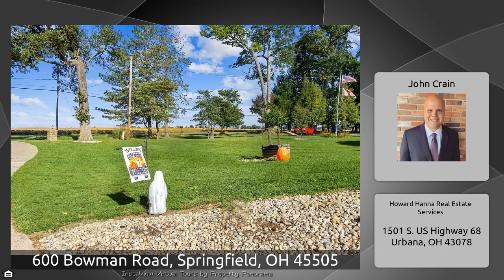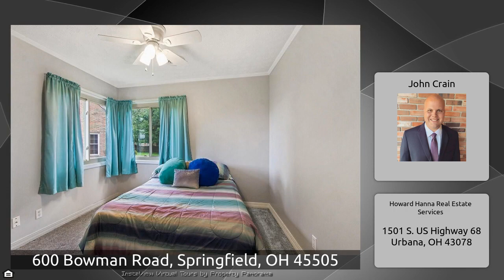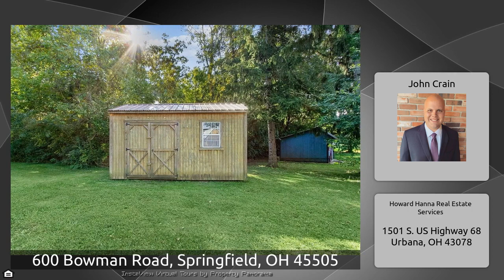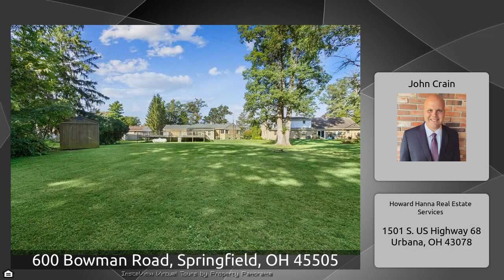600 Bowman Road, Springfield, OH 45505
The Virtual Tour for the property at 600 Bowman Road, Springfield, OH 45505 listed for $349,900 Other homes for sale by John Crain of Howard Hanna Real Estate Services Welcome home to 600 Bowman Road! This property has numerous updates and is move in ready for you! On the main floor you will find a cozy living room with a fireplace and an updated kitchen with beautiful countertops, 3 bedrooms and 2 full bathrooms. In the rear of the property you have a large deck with a pool that is perfect for entertaining! This home includes a full finished basement with a bedroom, full bathroom, large ...